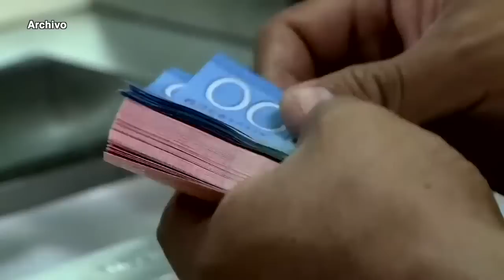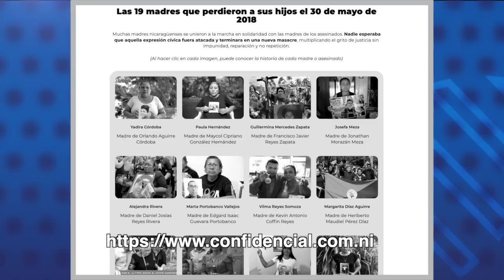UAF demanda que le reporten cada remesa de 500 dólares o más que entre a Nicaragua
1.- UAF demanda que empresas de remesas en Nicaragua le reporten por cada remesa de 500 o más

2.- Medardo Mairena, Félix Maradiaga y Luis Fley se reúnen con CxL para informarse sobre proceso de de inscripción de precandidatos.
3.- Policía impide plantón de madres de presos políticos en La Modelo.